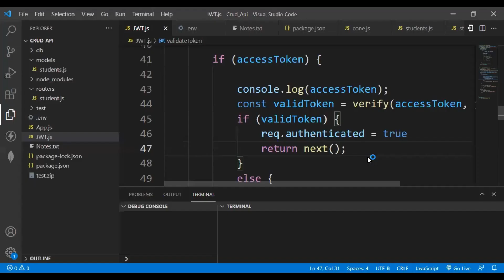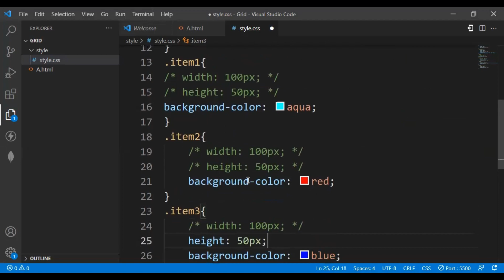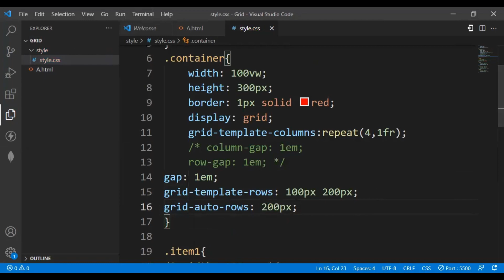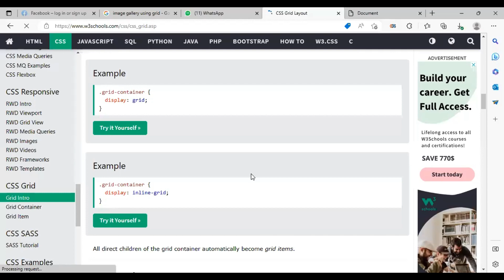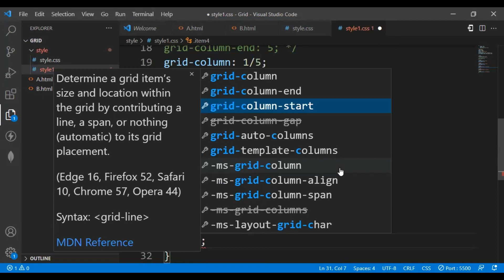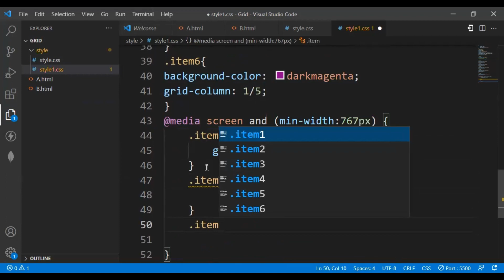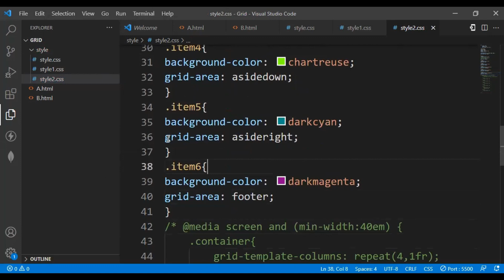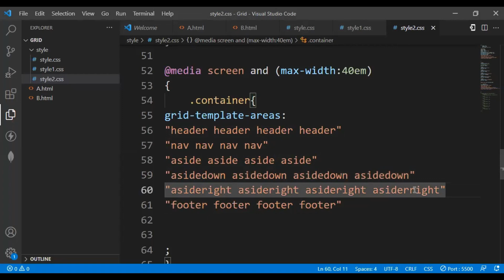Grid Tutorial || Build Beautiful Layouts with CSS Grid: The Ultimate Tutorial with Responsive Design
Hello Everyone,

In this video, you will learn everything about CSS Grid. We will start with the basics and cover all the advanced topics of CSS Grid. You will learn how to create a grid layout, define rows and columns, and place elements in different positions using grid lines. We will also cover topics like grid gaps, grid lines, and grid areas.

Additionally, you will also learn how to make your grid responsive using media queries. We will show you how to change the grid layout at different screen sizes, how to use CSS units, and how to create a responsive grid using CSS Grid.

This video is perfect for beginners and intermediate level developers who want to learn more about CSS Grid and how to create responsive layouts using this powerful tool. We will explain everything in a step-by-step manner, so you can follow along easily and apply your newfound knowledge to your own projects.

So, if you want to master CSS Grid and create stunning and responsive layouts for your website, this video is perfect for you! Watch now and become an expert in CSS Grid!